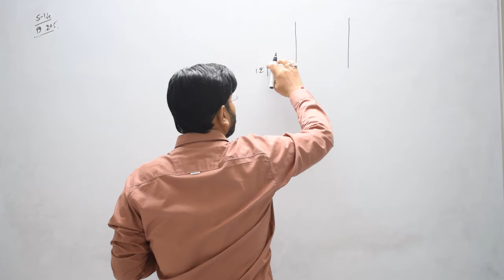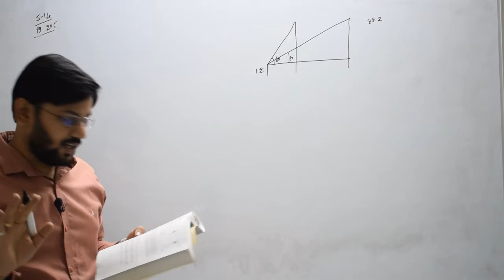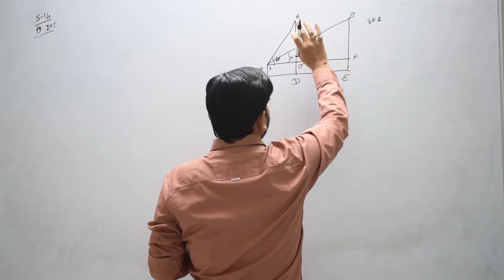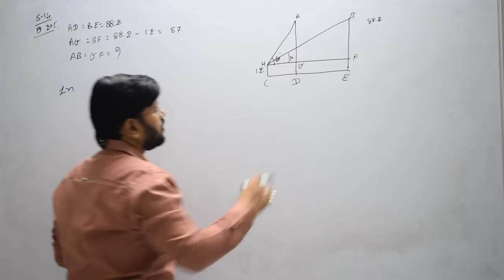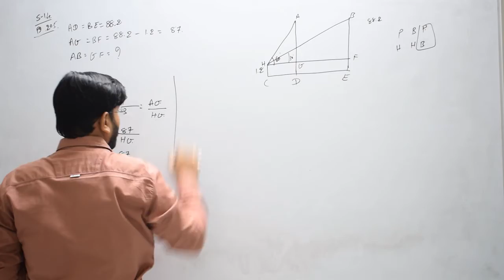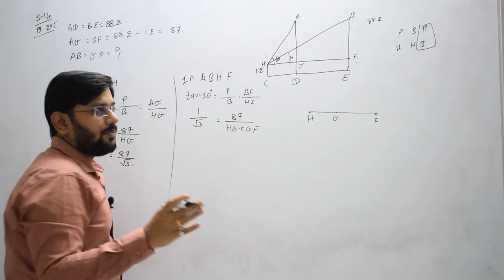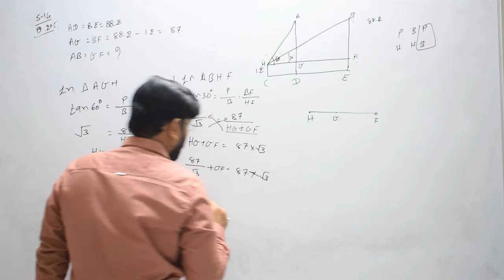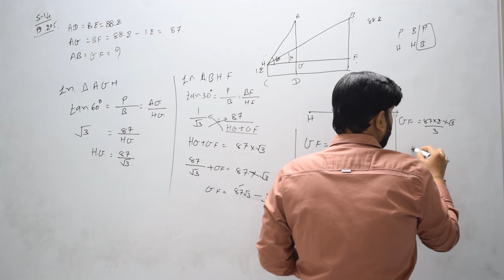15 | sum 14 | Some Applications Of Trigonometry | asper ncert | gseb | gshseb std 10 | maths